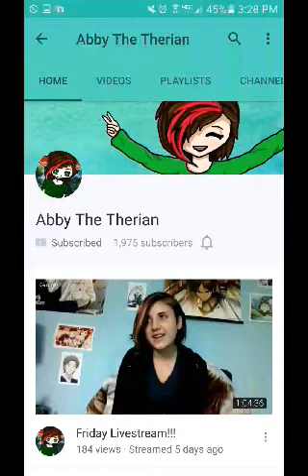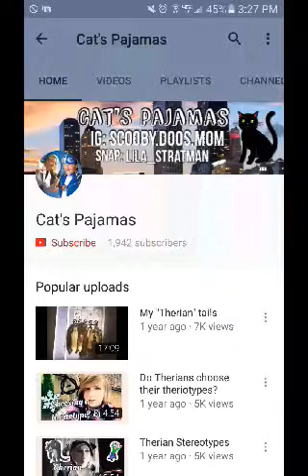My favorite therian youtubers!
Songs:
Sandstorm durude
Shoop salt n pepper
Mysterious girl
Happy guitar

( I do not own these!)

Youtubers:
Rosemary the therian
Raven the Wolf
SPADE ♤RAY
Abby the therian
Cats Pajamas

(I do not own these channels)
 Come join my pack! ShadowDusk, I only allow wolf therians! Slots open?

Beta

Warriors

Hunters

Patrol

Pups

Omegas

Pup watchers

Normal wolves

Medical wolves

Quiz: quiz/8663904/What-spot-in-a-pack-are-you-in

Remember to screen shot your resylults and send them to email adress, I'd you don't have a phone or tablet just comment what you got below, or comment on quotev what you got!